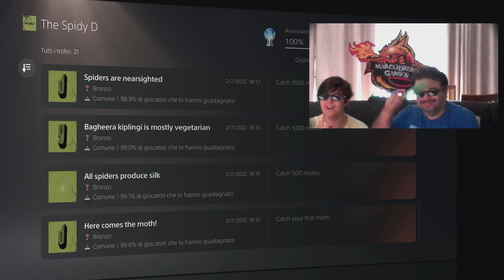The Spidy D - Rubriconaaa Platini Stupidanti - by Marcodrums Games & zan3bøy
Nuovo Platino Easyyyyyyy , mi fanno morire dal ridere sti giochi assurdi solo platino , ho creato una rubrica nuova “PLATINI STUPIDANTI “ per farvi capire io tipo di gioco platino 🤣